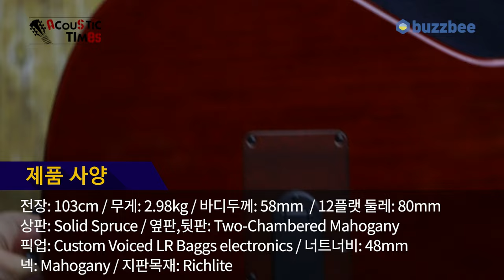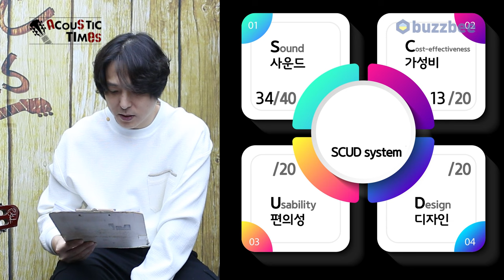[AcousticTimes 1338회] Godin 어쿠스틱기타 Multiac Nylon Deluxe